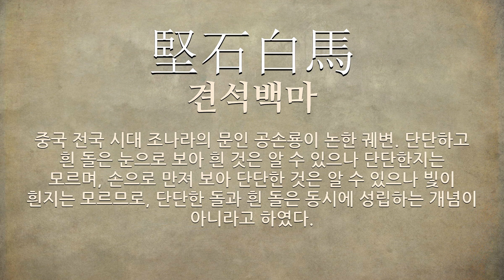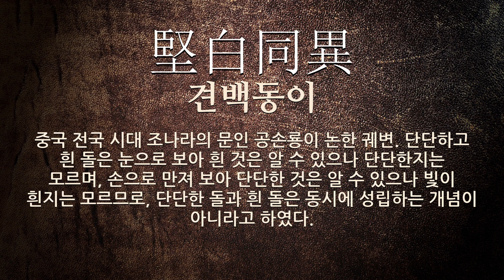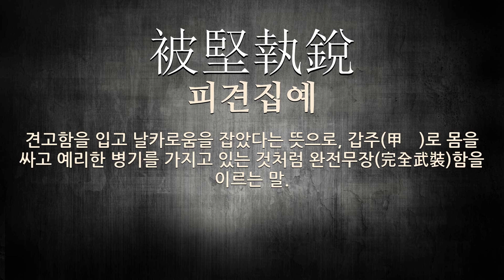堅(굳을 견)에 관한 한자어/사자성어 14개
堅(굳을 견: 굳다, 강하다, 좋다, 굳어지다, 갑옷)에 관한 한자어 및 사자성어를 자세하게 풀이해 드립니다.

[堅(굳을 견)에 관한 한자/한자어/사자성어 목록: 14개]
1) 摧堅陷陣(최견함진): 견고함을 꺾어 진지를 함락시킨다는 뜻으로, 적의 굳은 진영(陣營)을 꺾어 함락시킴을 이르는 말.
2) 堅忍至終(견인지종): 끝까지 굳게 참고 견딤.
3) 堅如盤石(견여반석): 기초가 반석처럼 튼튼함을 이르는 말.
4) 堅石白馬(견석백마): 중국 전국 시대 조나라의 문인 공손룡이 논한 궤변. 단단하고 흰 돌은 눈으로 보아 흰 것은 알 수 있으나 단단한지는 모르며, 손으로 만져 보아 단단한 것은 알 수 있으나 빛이 흰지는 모르므로, 단단한 돌과 흰 돌은 동시에 성립하는 개념이 아니라고 하였다.
5) 堅引持久(견인지구): 끝까지 참고 견딤.
6) 塔寺堅固(탑사견고): 오오백년(五五百年)의 네 번째 오백 년. 수행과 증과(證果)는 없지만 좋은 과보(果報)를 받으려고 절이나 탑을 많이 세우는 시기이다.
7) 堅白論(견백론): 중국 전국 시대 조나라의 문인 공손룡이 논한 궤변. 단단하고 흰 돌은 눈으로 보아 흰 것은 알 수 있으나 단단한지는 모르며, 손으로 만져 보아 단단한 것은 알 수 있으나 빛이 흰지는 모르므로, 단단한 돌과 흰 돌은 동시에 성립하는 개념이 아니라고 하였다.
8) 堅持雅操(견지아조): 맑은 절조(節操)를 굳게 가지고 있으면 나의 도리(道理)를 극진(極盡)히 하는 것임.
9) 堅甲利兵(견갑이병): (1)‘견갑이병’의 북한어. (2)튼튼한 갑옷과 날카로운 무기를 갖춘 군사.
10) 堅白同異(견백동이): 중국 전국 시대 조나라의 문인 공손룡이 논한 궤변. 단단하고 흰 돌은 눈으로 보아 흰 것은 알 수 있으나 단단한지는 모르며, 손으로 만져 보아 단단한 것은 알 수 있으나 빛이 흰지는 모르므로, 단단한 돌과 흰 돌은 동시에 성립하는 개념이 아니라고 하였다.
11) 堅如金石(견여금석): 서로 맺은 언약이나 맹세가 금석과 같이 단단함을 이르는 말.
12) 被堅執銳(피견집예): 견고함을 입고 날카로움을 잡았다는 뜻으로, 갑주(甲冑)로 몸을 싸고 예리한 병기를 가지고 있는 것처럼 완전무장(完全武裝)함을 이르는 말.
13) 堅壁淸野(견벽청야): 성에 들어가 지키며 적에게 먹을 것을 주지 않기 위해 들판을 비움.
14) 堅忍不拔(견인불발): 굳게 참고 견디어 마음이 흔들리지 않음.